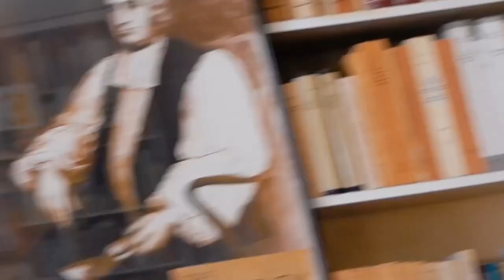ANDRÉ MOREAU S'ÉCLATE !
Il y a quelques temps, nous avons reçu la belle visite des artistes Matisse Makwanda et de Julia Hall - ainsi que de l'hétaïre Sandy. André Moreau nous a rappelé que le jovialisme n'est pas une religion de l'amour mais une philosophie du bonheur.

P.S.- Désolée pour le manque de qualité de la vidéo. Heureusement nos invités n'étaient pas quelconque et Moreau, en dépit de ses 82 ans, brillait toujours par son intelligence.
Merci d'être à l'écoute !